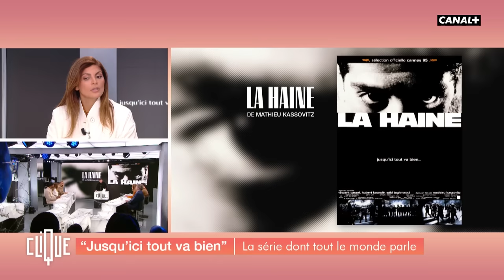Nawell Madani : "C'est à nous de montrer la diversité" - CANAL+